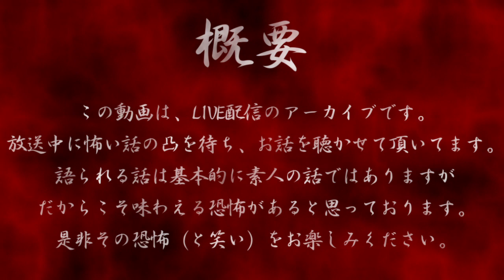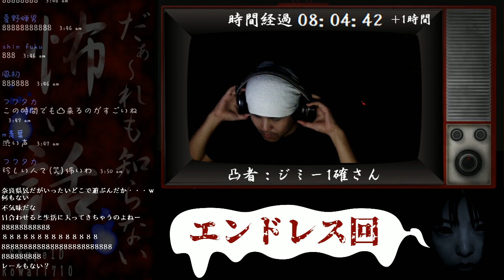だぁ～れも知らない怖い話 ～第131回～【エンドレス回】＃4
22話 0:21 ミミック太郎さん「曰く付き物品蒐集家の日常」
23話 31:41 ノースマンさん「付き纏う老人」
24話 45:34 ジミー1確さん「カーテン買おう」
25話 1:11:04 そうめんさん「赤い◯◯」
26話 1:19:30 乱さん「違和感のある返事」
27話 1:27:08 いとうさん「煽ってくる車」
28話 1:42:00 すぺさん「写り込み過ぎた写真」

語られる話は素人（稀にプロ）の話ではありますが、だからこそ味わえる恐怖があると思っております。
怪談LIVEですが、その他怖い体験も募集しているので、ジャンルは多岐にわたります。（不思議な体験やヒトコワ等）